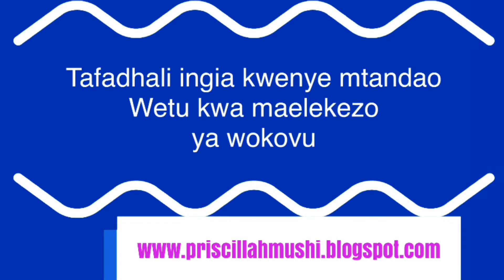MUNGU BABA kumiliki KANISA Lake😀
Mika 1:1-4  inasema MUNGU BABA amepaacha patakatifu pake akashuka juu ya nchi kuja kulikomboa KANISA Lake.

Isaiah 65:16b hata Imekua kila atakae apa ata spa kwa MUNGU wa kweli.

Fwatilia somo upate Ufahamu